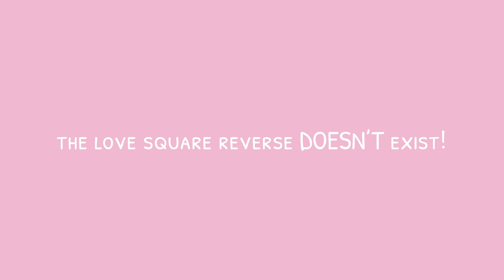Soooo the love-square “REVERSED”… buttt it wont stay that way (love-square completion explained)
guess who’s back to talk about the love-square reverse/completion yet again🤭😍

𝚃𝚑𝚊𝚝𝚜 𝚊𝚕𝚕 𝚝𝚑𝚎 𝚜𝚘𝚌𝚒𝚊𝚕 𝚖𝚎𝚍𝚒𝚊𝚜 𝚒 𝚑𝚊𝚟𝚎 𝚑𝚊𝚑𝚊 :)

Q&A:
What’s your name? Lizzie Ashlee (same as my instagram)

What do you film/edit with? My phone hehe

Favorite color?? Baby cyan (or at least a version of it)

Favorite show: MIRACULOUS✨❤️🖤 (obviously hahaha)

Hope y’all enjoyed see you in my next video byyeeeee🤍